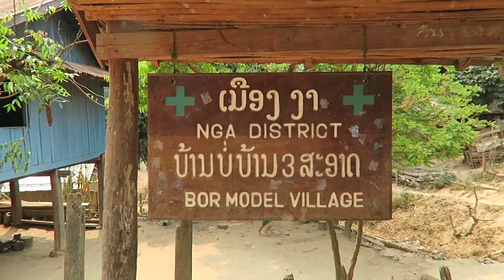Mekong River Cruise | DAY 2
Cruising down the Mekong River on a luxury riverboat from Huay Xai to Luang Prabang is an amazing experience. This river cruise with Luang Say Cruises easily ranks in my top three experiences of the entire trip. The northern Mekong river cruise starts on the Laos border city of Huay Xai. Crossing the border from Chiang Khong to Hauy Xi was extremely easy thanks to Luang Say Cruise's helpful staff that walked us through the entire process!

Day 2 of our luxury river cruise down the Mekong River cruise started at the Luang Say Lodge. Early in the morning I opened the windows of my bungalow to reveal a foggy, but beautiful view of the Mekong River. Next, we had a delicious breakfast. Then, we board our luxury river boat to continue cruising down the Mekong River.

A couples hours into our journey down stream we stopped a local village to see how they made silk scarves and rice whiskey. After visiting the village we were served a delicious lunch on the boat. After lunch we stopped at a really neat cave on the side of the river. The cave was covered in buddha statues.

If you want to know what it's like to go on a luxury cruise down the Mekong River check out this VLOG!

Want to see other videos about luxury cruises down the Mekong River from other awesome Youtube creators? Check out the videos below.

If you have any questions about taking a luxurious cruise down the Mekong River from Huay Xai to Luang Prabang Loas, please leave them in the comments below!